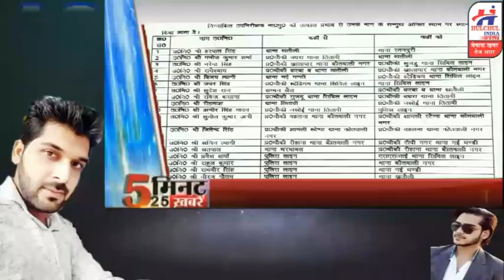हलचल इंडिया पर देखिये 5 मिनट में 25 खबर 05 फरवरी 2021